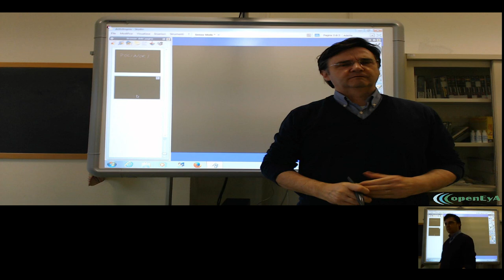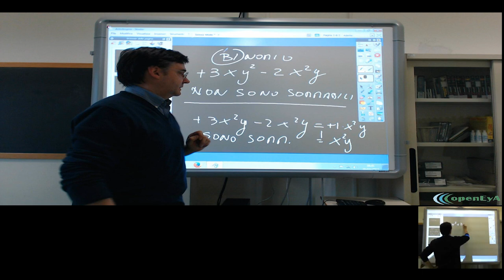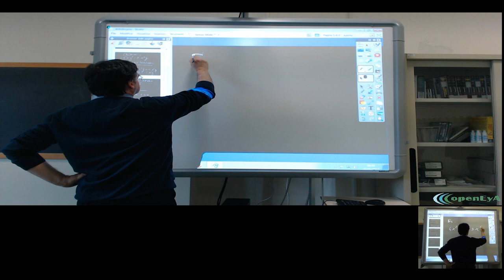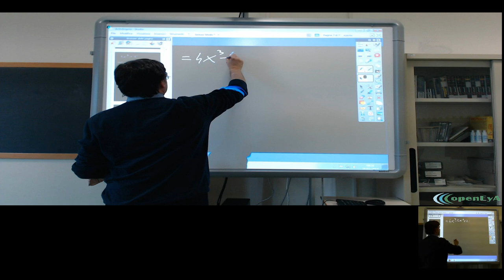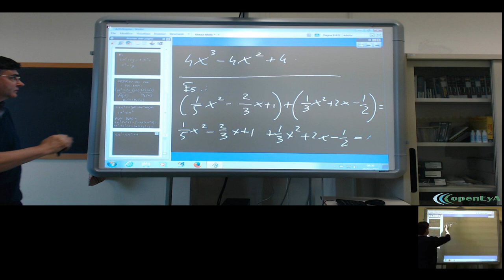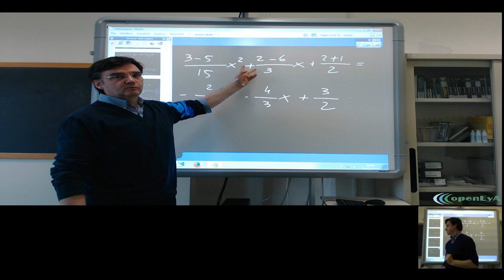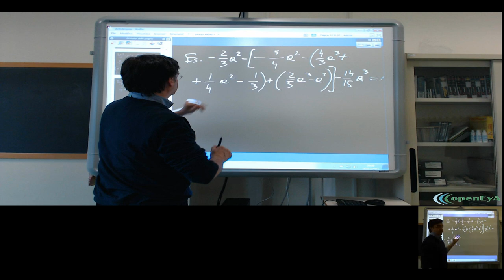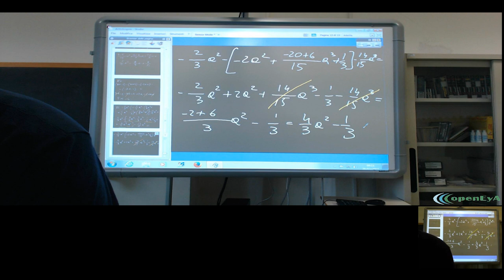Lez. 022. I polinomi: proprietà ed operazioni.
I polinomi: definizione e proprietà. Le operazioni con i polinomi: somma e prodotto. Esempi.